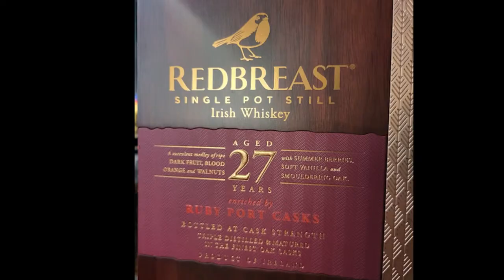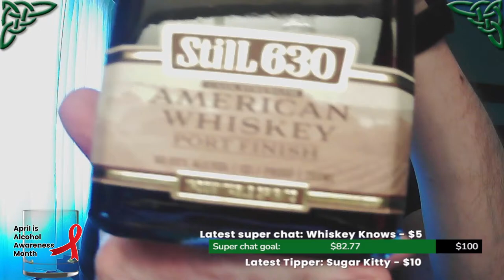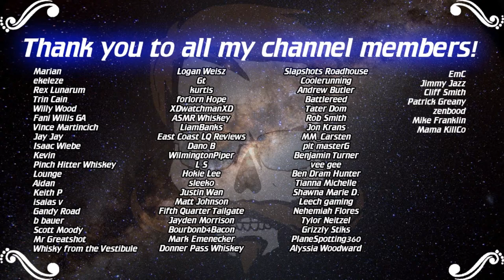LIVE from Missouri: Sample Sunday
Welcome to KillCo Whiskey Musings! Welcome to the few and far between, KillCo Travel Musings live stream!

Please consider following along with Mama and Papa KillCo as they continues their battles with cancer. Your words of encouragement and support mean a lot to my family

KillCo is made possible by contributions from viewers like you!

The story that started my whiskey adventure:
Whiskey Women: The Untold Story of How Women Saved Bourbon, Scotch, and Irish Whiskey

Background music during live streams provided by Lofi Girl: @LofiGirl

Video intro music by DJ Quad